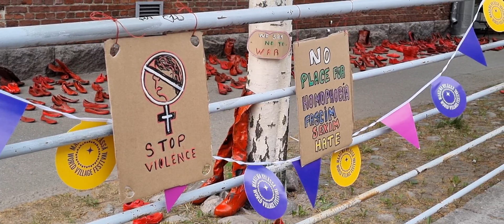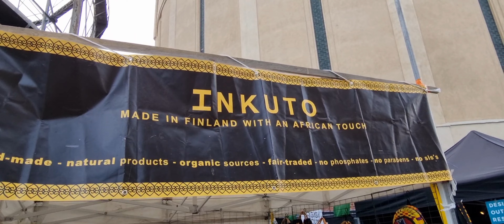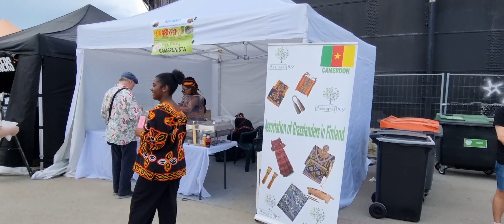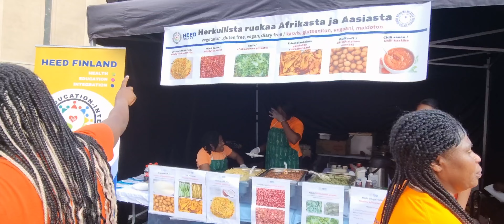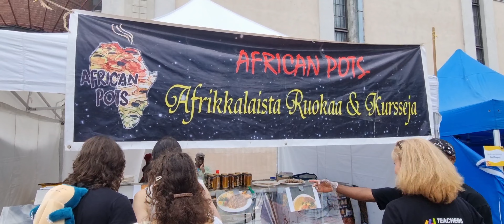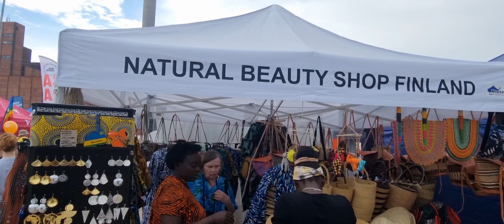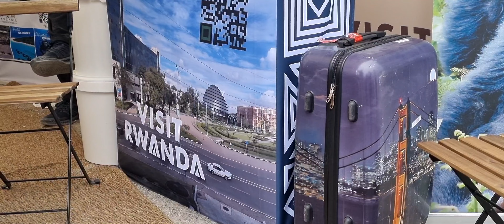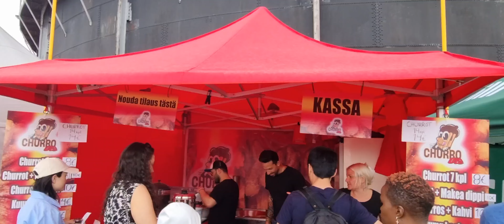World Village Festival 2024 in Helsinki.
Attended world village festival in Helsinki to see what they had offered.